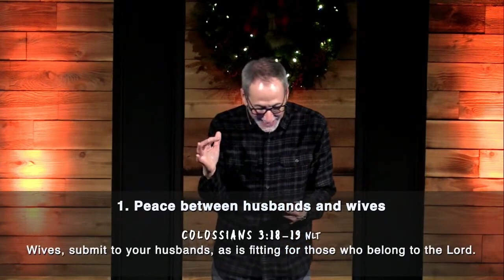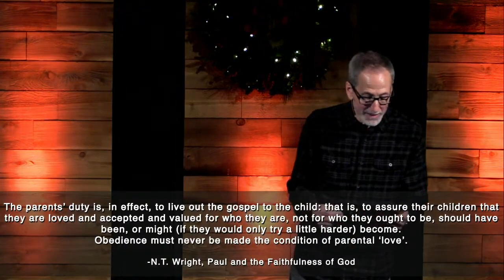December 3 - Peace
What would it take to have peace in your closest relational circles? In Marriage, Family, and Business?